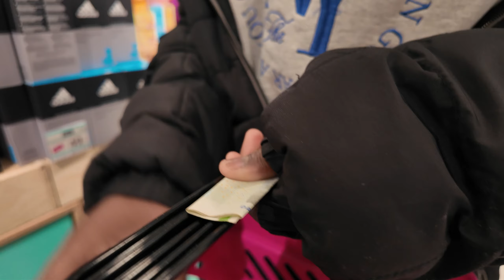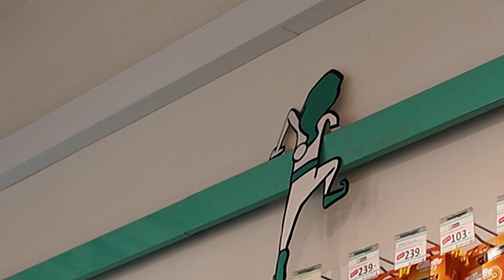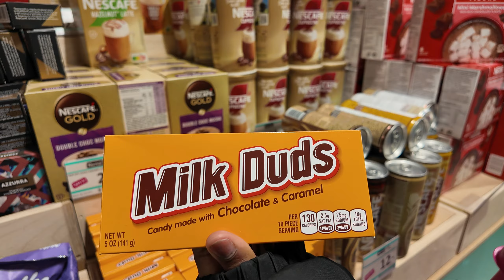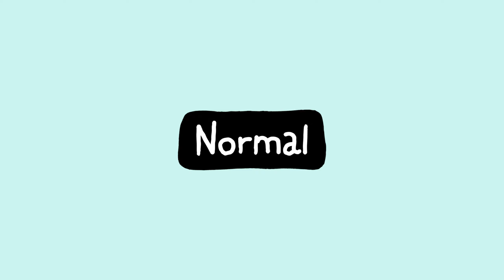SHOPPER I NORMAL 😀 2 x 5 TING (GAVER) med MOR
SHOPPER I NORMAL 😀 2 x 5 TING (GAVER) med MOR PART 1

i denne video skal mor ( Wipa) og Panida Shoppe 5 ting hver i NORMAL de får 200kr hver at shoppe for og bagefter skal de give de 5 ting som gaver til hinanden hjemme i stuen

inspireret af bl.a.  @SanneVilleFamily @MortenMünster @Najamunster1